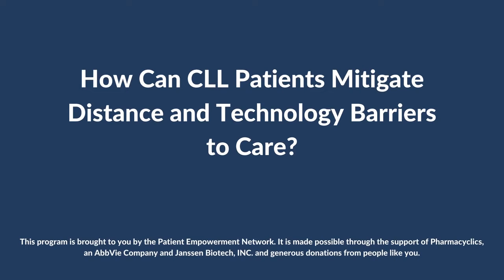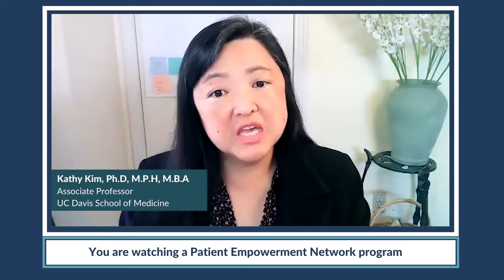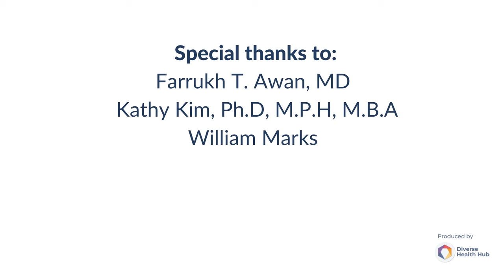How Can CLL Patients Mitigate Distance and Technology Barriers to Care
How can chronic lymphocytic leukemia (CLL) patients overcome barriers to their CLL care like distance, technology, and other challenges? Dr. Kathy Kim from UC Davis School of Medicine details the challenges she's witnessed for patients and some ways that both patients and providers can help bridge the gaps to optimal patient care.